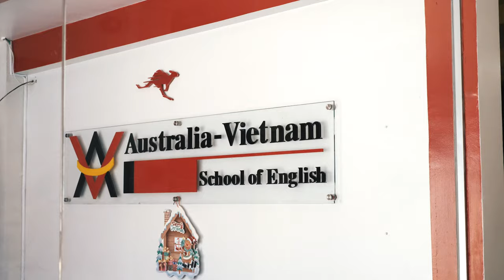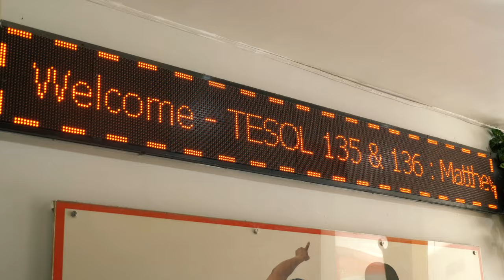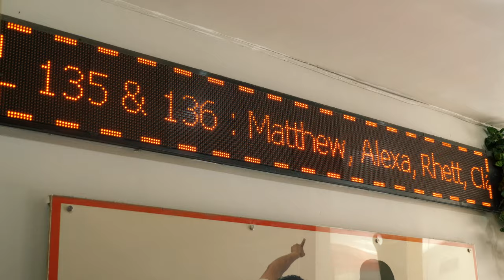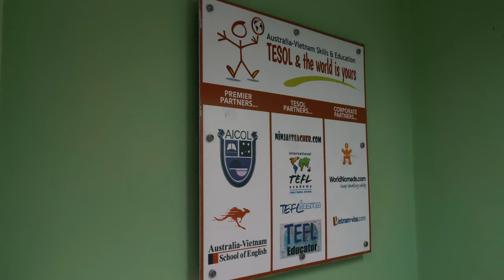IN-CLASS TESOL COURSE | TESOL SERIES EPISODE 02 | VLOG #023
Episode 02 of becoming an English teacher in Vietnam.

Welcome to a new series we are calling the 'TESOL Series'. In this series, we will be documenting the process of becoming an English teacher in Vietnam.

We will cover topics such as the paperwork required to work in Vietnam, signing up for and attending a TESOL course in Ho Chi Minh City, the day to day experience of being on the course, attending observations and teaching practices, and a summary of our experience and thoughts about the course.

Following this, we will be covering the job search process and interview experience. Thereafter we will simply document all that we can about life in Vietnam and teaching here.

If you are interested in taking the route we did, get in touch with Ninja Teacher - Their team have been fantastic in getting us settled in Vietnam and helping with any questions we have.

We look forward to seeing you in the next video!